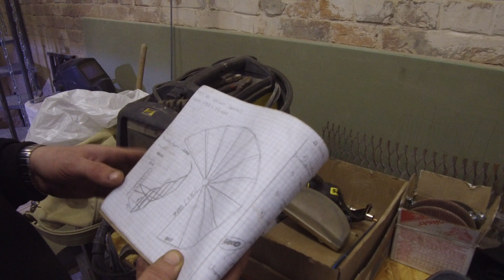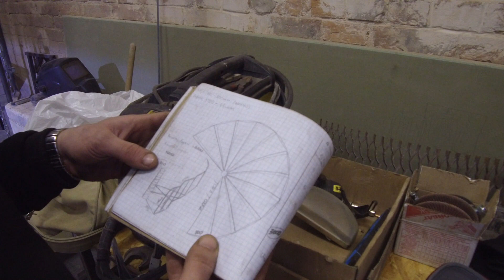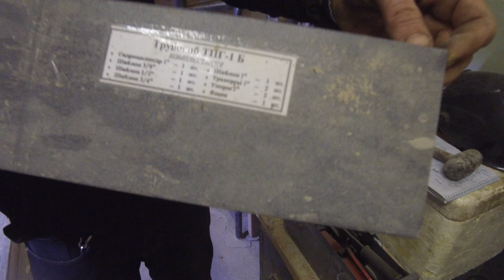Винтовая лестница из металла. Spiral staircase DIY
Как мы сделали за 2 месяца 20000м2 плитки-репортаж в группе канала ВКонтакте